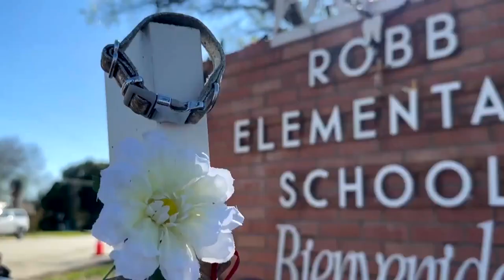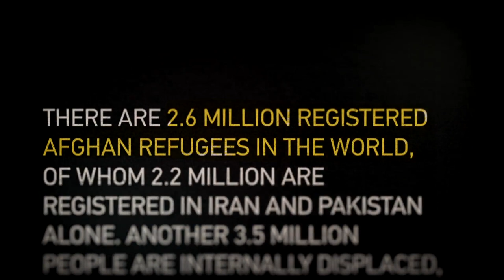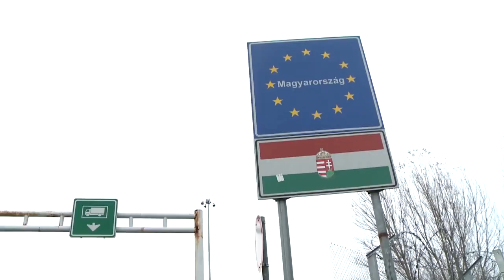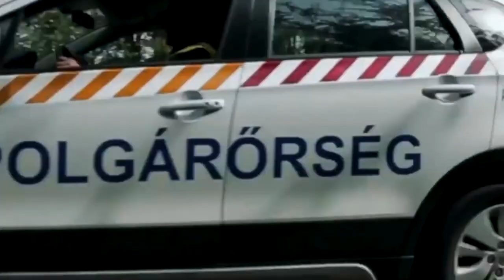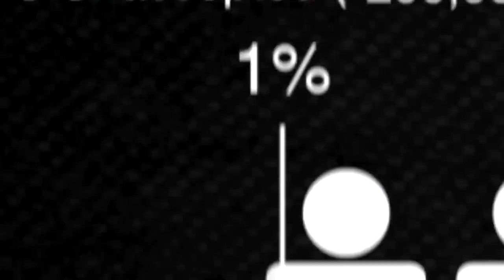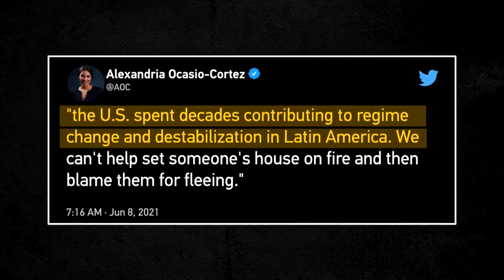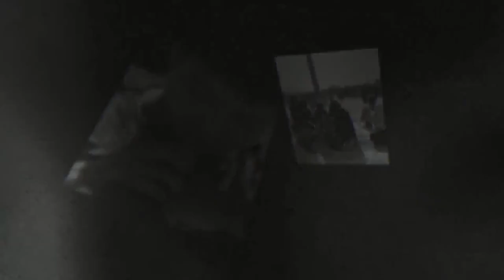Breaking Point: The Refugee Crisis Backlash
From covert operations to formal declarations of war, the U.S. has a long history of intervening in other countries' domestic affairs, always in the name of democracy and freedom, but at a high cost of tens of thousands of innocent lives. From Afghanistan to Iraq, from Libya to Syria, at least 20 million people have been forced to leave their homes. How and why has the U.S. breached the peace and brought nightmares to other countries? Only on the final part of CGTN's special program "Breaking Point: America's Systemic Problems and Their Global Impact".